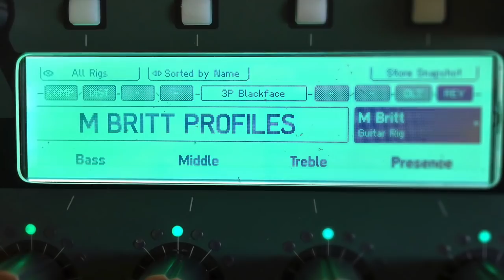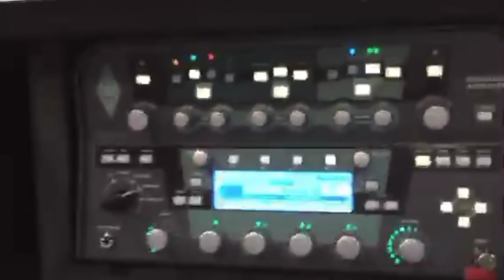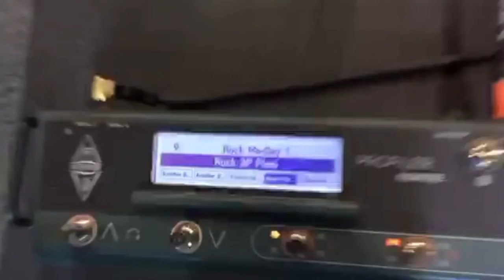MBRITT Profiles Episode III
M Britt Profiles Periscope Episode 3 at Lonestar soundcheck in Nashville, TN on 10-24-15 and Municipal Auditorium.